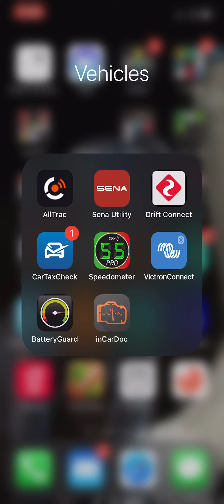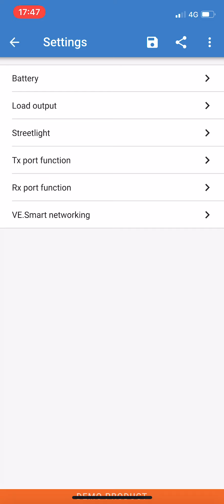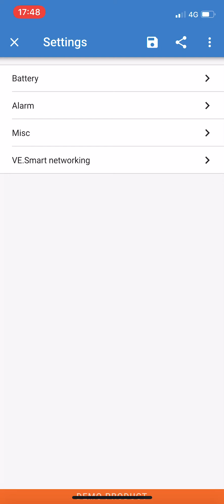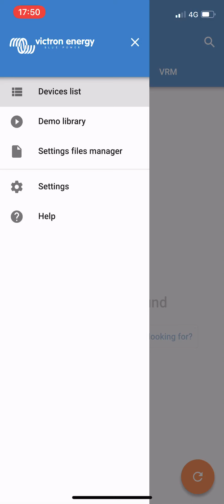Victron Connect Demo Mode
If you are thinking of getting a Victron product they offer great value and amazing performance.  The Bluetooth feature is very useful and gives you loads of information but if you haven't used it before then the app comes with a demo mode to allow to see all the Victron products and the information and settings available. Check it out on the app store and search for the Victron Connect App.

To see our range of Victron products have a look